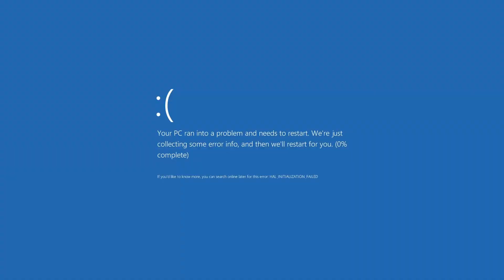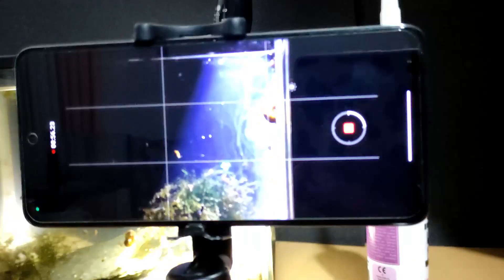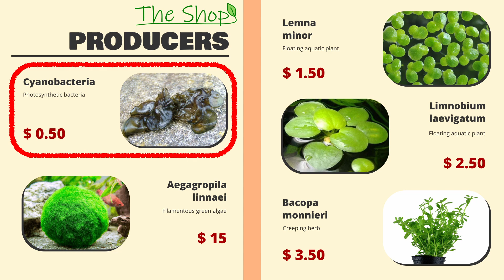100 Days Ago I Built This Ecosystem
I had to save my snails from a leech invasion so I moved them to a new tank. And I decided I wanted to make it an ecosystem, even though I knew it wasn't going to be that easy. Because to work as an actual ecosystem it needs to meet certain criteria. It has to be diverse, interdependent and sustainable.

In today's video you can see how this project develops, the many desbalances it had to face and the modifications I've been doing to ensure it's success in the long term.

I really hope you enjoy this video, it took me many weeks to edit it. A like would be really apreciated :)